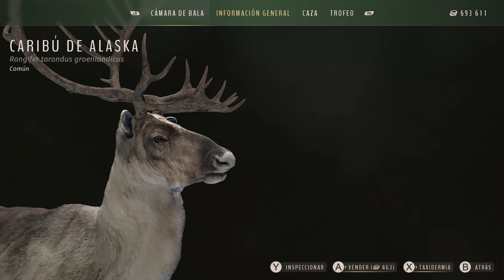Way of the Hunter: Regresamos a Alaska para abatir buenos ejemplares de alces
Abatimos dos alces de Alaska 5* en dos manadas muy próximas la una de la otra